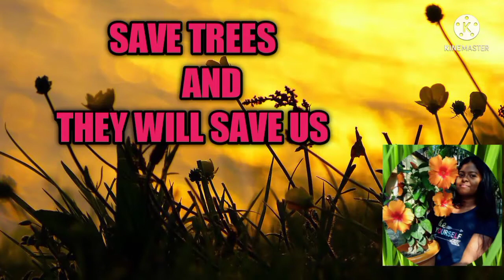how to grow and care harsinger plant//shiuli plant care//night flowering plant care#Disha's garden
magical liquid fertilizer from hibiscus plant:_____

disha's terrace garden